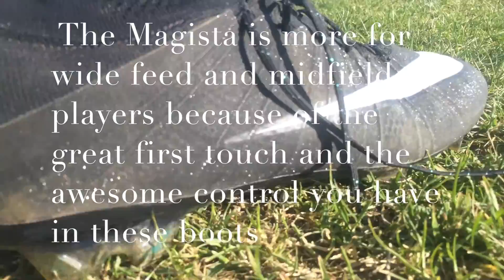Nike Magista Obra vs Nike Superfly 4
Hey guys, today we test the nike magista obra vs the superfly 4 for you. We hope you like it and we can help you to know which boot is for you.